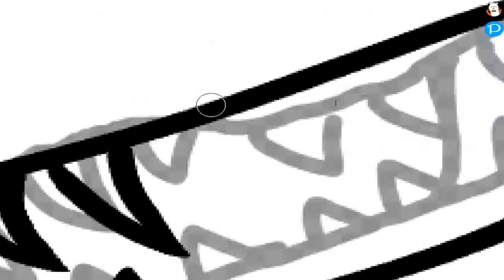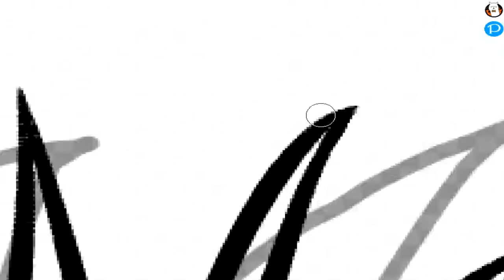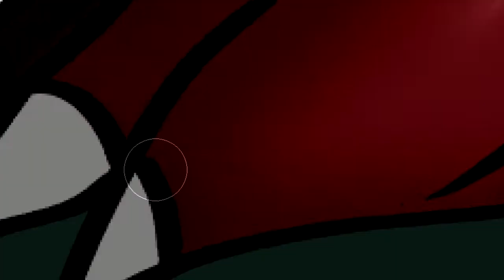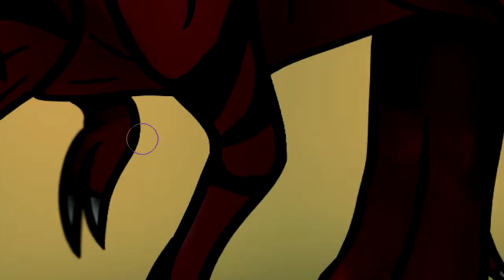Horned T-rex Speedpaint - Primal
En:so you know it was the primal season. well oh look the horned rex creature is dinosaur, well now I'm drawing a horned t rex.

Ru:
так что вы знаете, что это был Первобытный сезон. Ну смотри, трекс рогатый существо то динозавр, сейчас я рисую трекса рогатого.